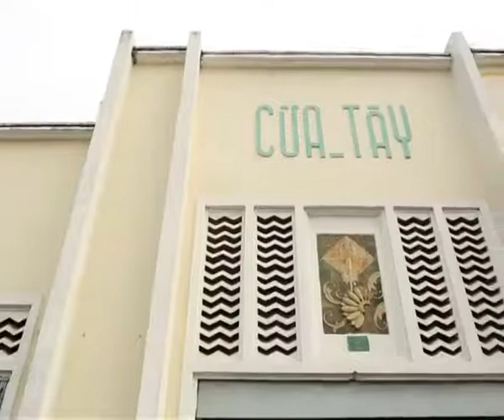Hướng Dẫn Cách Nấu Ăn Món Cá Ngừ Kho Nước Mía Món Ngon Mỗi Ngày